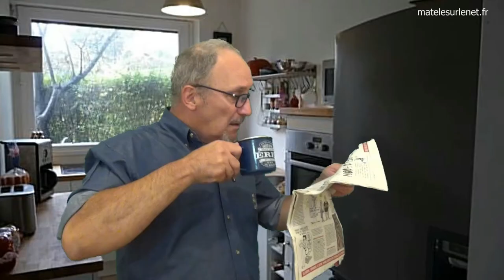Y'en a marre !!!!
Y'en a marre, ras le bol, ras le pompon, ras la frange, plein de le c**, trop c'est trop. Parfois on craque !!!

Merci d'avance  ;-)